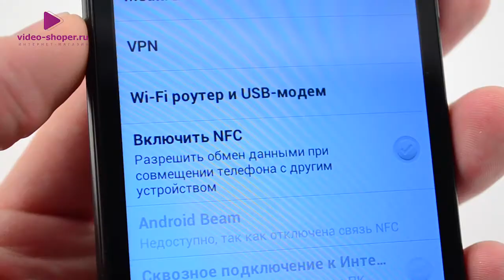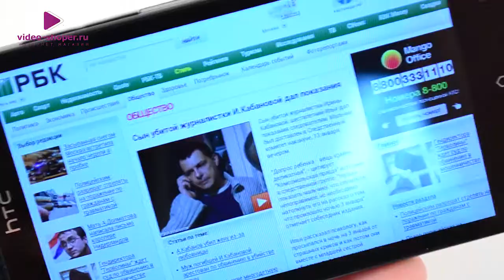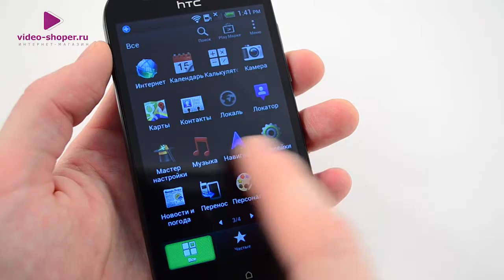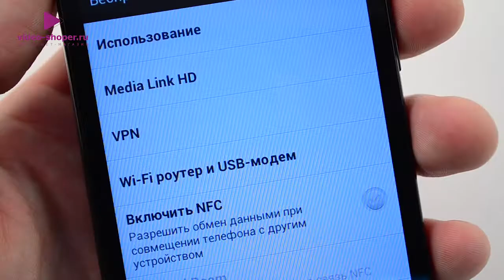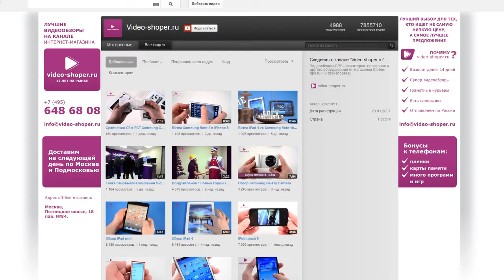HTC One SV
Новый смартфон HTC One SV
Покупая HTC One SV в нашем магазине вы получите множество подарков и бонусов.